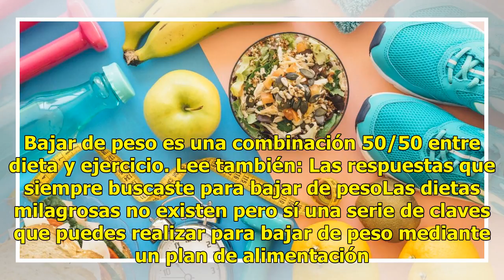Cómo llegar a tu peso ideal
Cuando comenzamos una dieta, tenemos altas expectativas. Queremos bajar un kilo por semana o hasta más pero cuando no seguimos los consejos de un experto en nutrición, esto es prácticamente imposible. Vemos a las dietas como "hacedoras" de milagros sin poner un poco de esfuerzo, por ello no dan los ...